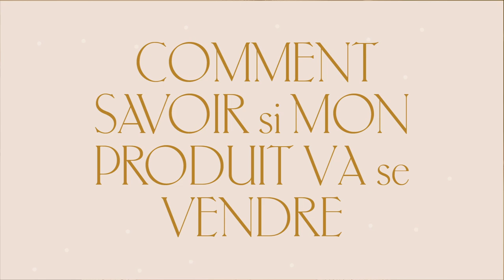Diversifier ses revenus en tant qu'artiste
REJOIGNEZ-MOI DANS MON CHALLENGE GRATUIT : CRÉATIVITÉ & PÉRENNITÉ, 5 jours pour vivre librement de votre créativité

Hello ! Aujourd'hui je vous parle de diversification de revenus et tout particulièrement de revenus passifs. Un revenu passif qu'est-ce que c'est : c'est le principe de créer un produit une fois, et de le vendre à l'infini.

Que vous débutiez ou que vous soyez déjà installé.e depuis un moment en tant que créatif freelance, diversifier vos revenus est vraiment LA solution pour être plus libre en tant qu'artiste.

Dans cet épisode, je vous donne des pistes pour diversifier vos revenus en tant qu'artiste, je vous aiguille sur le type de contenu à monétiser et sur comment vous assurer que votre produit se vende bien.

Bon visionnage !

🎙 PODCAST (conseils pour les illustrateurs et les créatifs en général)

Une chambre à soi (Virginia Woolf)

Pull Artie Sézane (ancienne collection)
Boucles d'oreille Mango

TIMECODES
00:00 - Extrait de l'épisode
00:42 - Introduction
06:38 - Ton audience te demande des conseils
07:55 - Ton parcours est inspirant
12:11 - Types de contenus que tu peux monétiser en tant qu'artiste
17:10 - Comment savoir si mon produit va se vendre